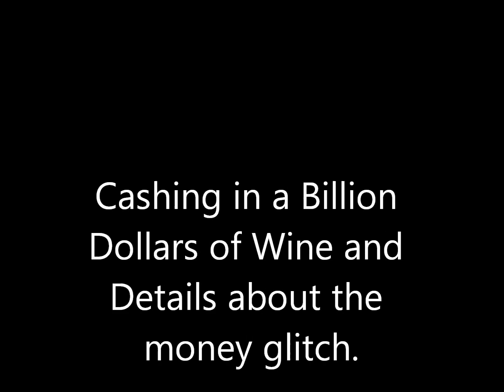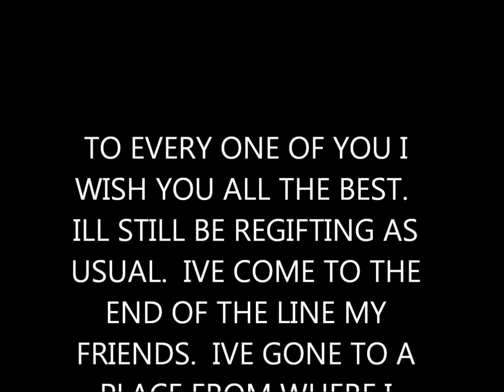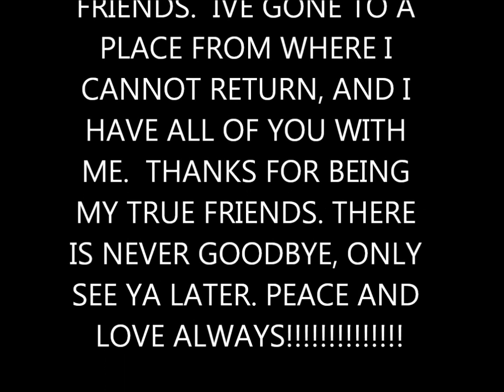Hemp Tycoon A Billion Dollar Glitch revealed.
There is a hidden digit after passing one billion dollars